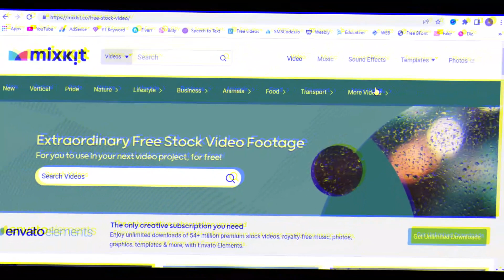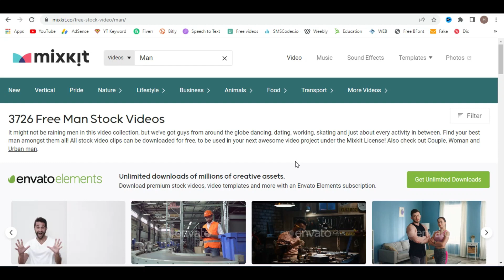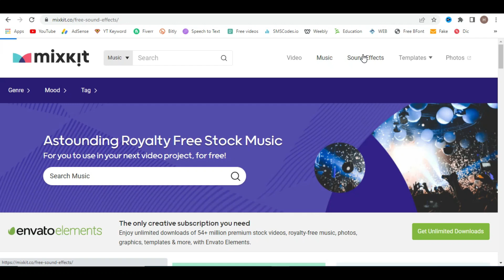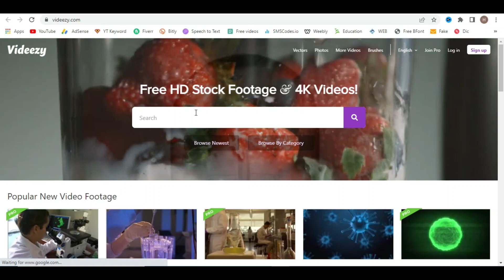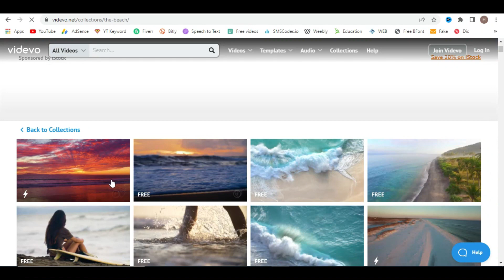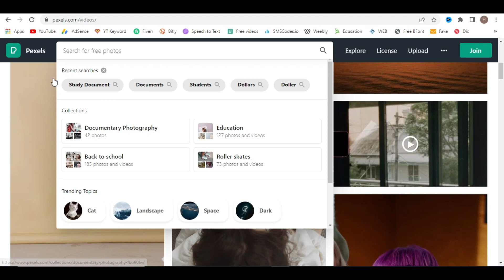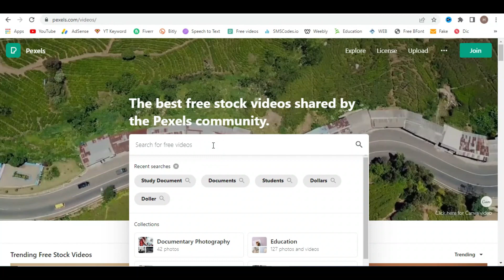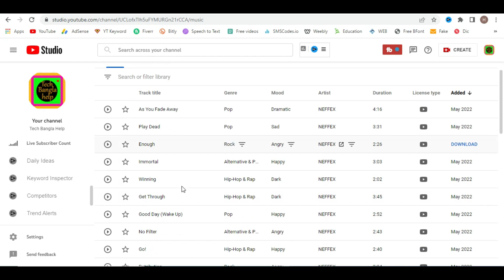Copy Paste Video on YouTube and Earn Money Online 🔥 Best Free Stock Video Footage Website 2022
On this channel, "Tech Bangla Help" will be helping you achieve your goals by showing you how to make money online with step by step Bangla tutorial on earning money from home.

youtube shorts
youtube shorts
shorts google
youtube shorts beta
shorts beta
youtube downloader short
short youtube
youtube shorts not showing
yt shorts